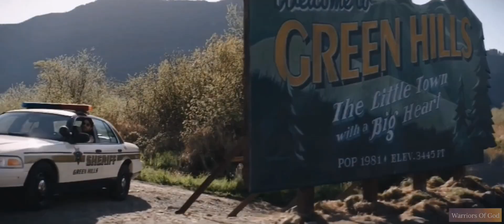What Are We Waiting For? - For King & Country (Music Video) [Sonic The Hedgehog]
What Are We Waiting For? - For King & Country (Music Video)

*I only did the editing for this video

Psalm 48:14
For this God is our God for ever and ever: He will be our guide even until the end.